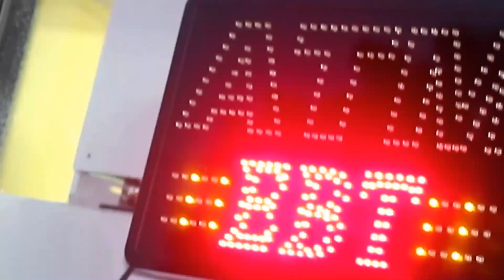MerC || That Love/Crazy Official Music Video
HighLife Films & Caleb Music Group presents... Gospel Hip Hop Artist "MerC" latest visual "That Love/Crazy" off his upcoming album "Faith vs. Flesh"
Follow MerC on Instagram @Merc_247
Follow MerC on Twitter @Mercman247
Follow MerC on Facebook @Keenen Lamont Jackson
"That Love" & "Crazy" were recorded and mastered by Black Boi at Church House Studios In Tampa, FL
Video shot and edited by Malachi Sincere of HighLife Films & Photography
ComeJoinTheHighLife...™